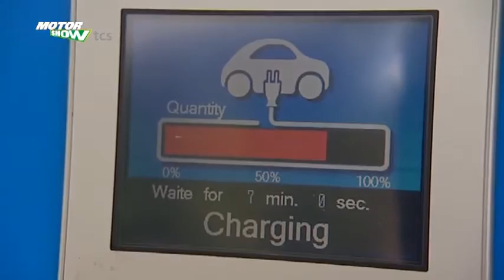Peugeot iOn - Motorshow TCS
E-Mobilen gehört die Zukunft - sagen viele. Jetzt kommen die ersten Grossserien-Modelle auf den Markt. Die MotorShow ist den Peugeot iOn gefahren.